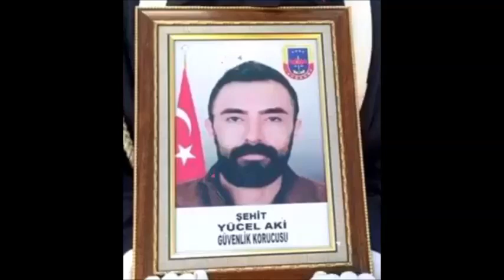Bu Mezarda Bir Garip Var Özlem Taner- Bu Mezarda Bir Garip Var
Bu Mezarda Bir Garip Var  Hızlı hızlı giden yolcuBu mezarda bir garip varBak taşına acı acıBu mezarda bir garip var